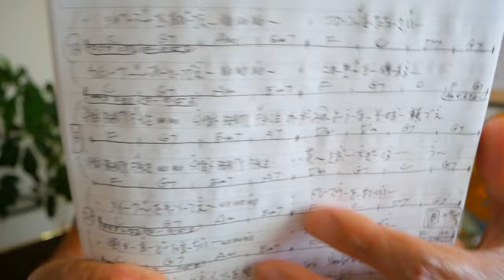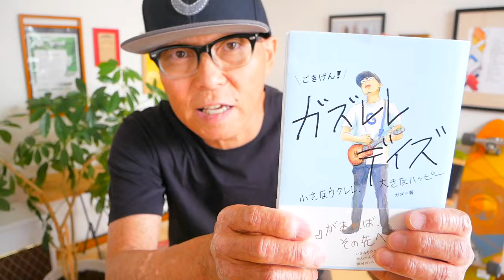NO. NEW YORK / BOØWY【ウクレレかんたんコード&レッスン】氷室京介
・初心者Ver 3:19　・かっこいいVer  22:31

▶︎▶︎現在大好評にて販売予約受付中➡︎G-Laboウクレレたちの詳細はここ！

🔶🔶🔶1111【ガズレレの日】今年は寄席で大セッション？！＠名古屋〜詳細はここ

➡︎➡︎➡︎【ガズレレフェア・Amazon版】
同時開催中〜ただいまAmazonでガズレレ本をGETすると15%UP！